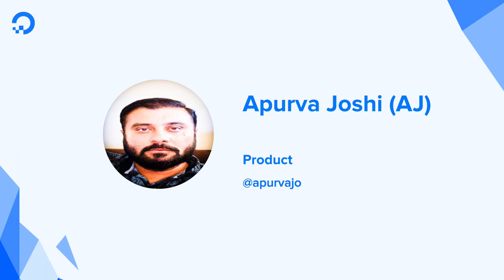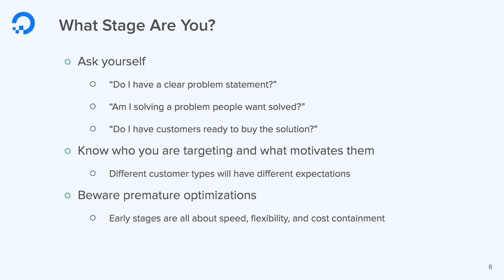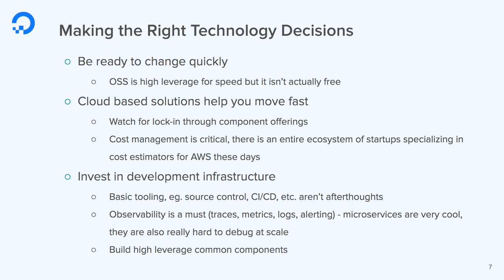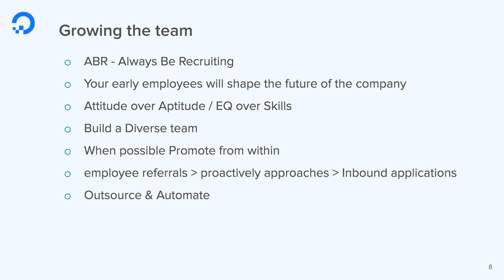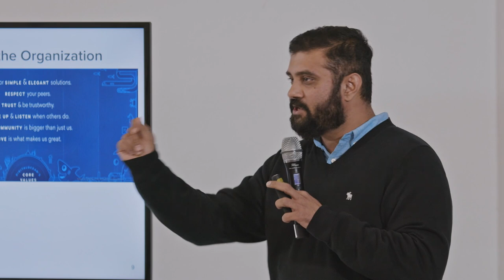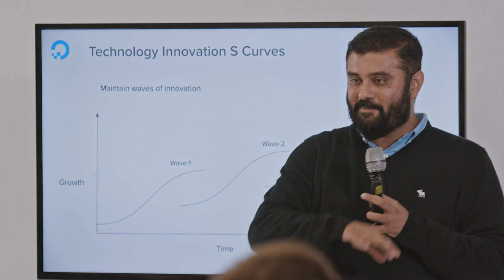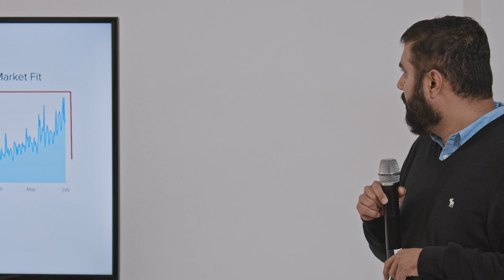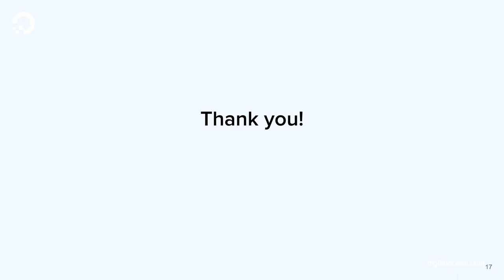Hatch Startup 101 Series: Apurva Joshi, VP of Product at DigitalOcean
In this episode of the Hatch Startup 101 Series, DigitalOcean VP of Product Apurva Joshi talks about how to scale your startup. A veteran of Microsoft for almost two decades, AJ teaches us how to make the right tech decisions in a startup, building people and culture, where to make investments, and how to grow your organization

Learn more about Hatch: do.co/hatch